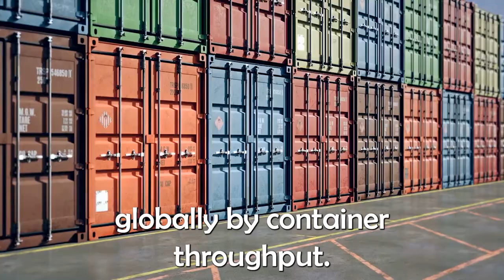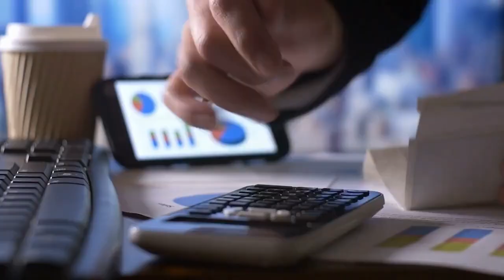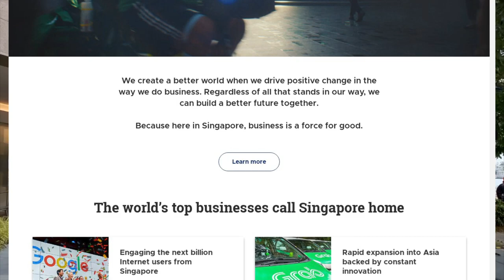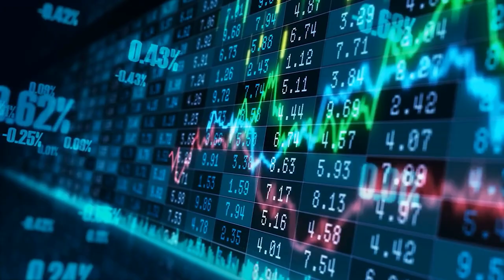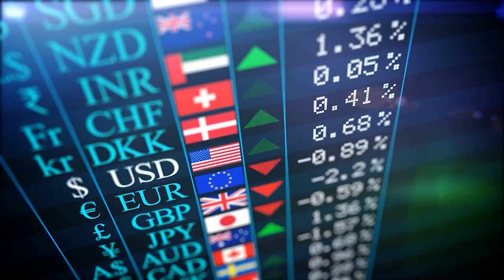Singapore Economic Secret - How Trade Tech & Tourism transformed the Nation under Lee Kwan Yew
Your support will help us to improve!🙌

Assessing the Future of Value Creation in the world

All UTXO and Decentralization related!!
Nothing contained on our Site constitutes a solicitation, recommendation, endorsement, or offer by HII or any third party service provider to buy or sell any securities or other financial instruments in this or in in any other jurisdiction in which such solicitation or offer would be unlawful under the securities laws of such jurisdiction.. I am not an attorney, accountant or financial advisor, nor am I holding myself out to be, and the information contained on this Website is not a substitute for financial advice from a professional who is aware of the facts and circumstances of your individual situation.

All content published here is presented under Copyright Disclaimer under Section 107 of the copyright act 1976, allowance is made for fair use for purposes such as criticism, comment, news reporting, scholarship, and research. If you feel that a section of the content may belong to you, kindly inform us immediately we will proceed to know more about it at